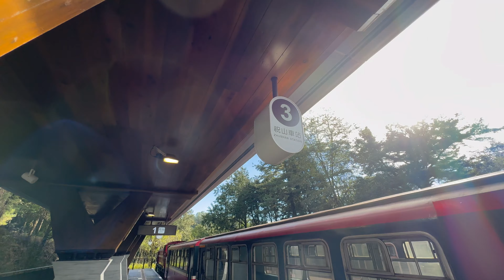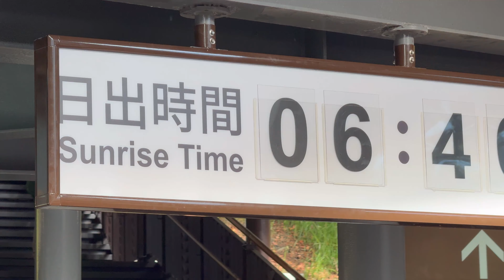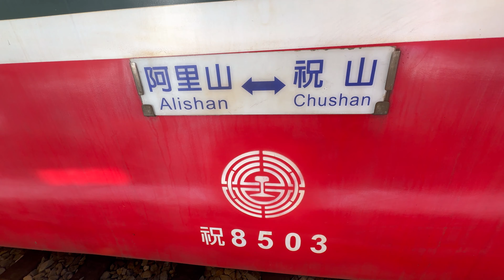阿里山林業鐵路 祝山車站啟用 《再現祝山-迎曦.朝聖 》 祝山車站 SHAY SL31 蒸汽火車頭 Alishan Forest Railway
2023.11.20 阿里山林業鐵路 祝山車站啟用 《再現祝山-迎曦.朝聖 》 祝山車站 SHAY SL31 蒸汽火車頭 Alishan Forest Railway